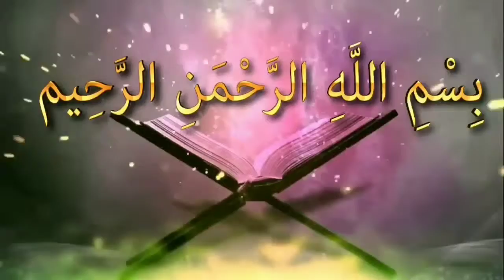বিবাহের ক্ষেত্রে বংশীয় মর্যাদার গুরুত্ব কি প্রাধান্য যোগ্যᴴᴰ┇by শায়খ সারওয়ার সালাফী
বিবাহের ক্ষেত্রে বংশীয় মর্যাদার গুরুত্ব কি প্রাধান্য যোগ্যᴴᴰ┇

What is the importance of family status in the field of marriage?

Bibahera ksetre bansiya maryadara gurutba ki pradhanya yogya

🎙শায়খ সারওয়ার সালাফী

👋 yeamul islam 👋